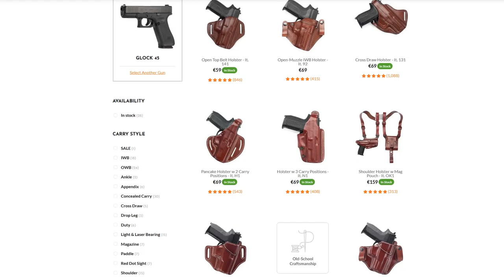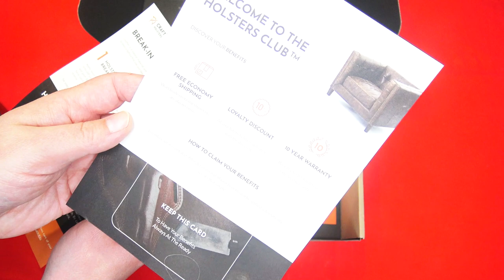Gear - Craft Holsters - Holster cuir pour Glock 45 [ENG sub]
LISEZ !!! READ!!! English subtitles available.
Cette vidéo est une présentation de matériel.
This video is about gear.